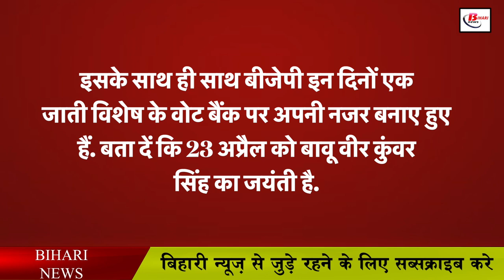वीर कुंवर सिंह की जयंती पर बिहार BJP ऐसा क्या कर रही जिससे टूटेगा पाकिस्तान का रिकॉर्ड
Bihar BJP is going to organize a big program these days on the occasion of Amrit Mahotsav of Independence. In such a situation, it is being said that after Emperor Ashoka, now Bihar BJP is preparing to organize the birth anniversary of Veer Kunwar Singh, the freedom fighter of the country's first freedom struggle on a large scale. According to the news going on in the media, Bihar BJP is making a record of hoisting 75 thousand tricolor. Along with this, BJP is keeping an eye on the vote bank of a particular caste these days. Let us inform that on 23rd April is the birthday of Bavu Veer Kunwar Singh. BJP is going to organize a big event on this day. Let us inform that on this day the Home Minister of the country Amit Shah will be present in Bihar on this occasion. In such a situation, Bihar BJP is going to present it as a big program. Let us tell you that it has been said from BJP to hoist this 75 thousand flag. Let us tell you that 57 thousand national flags have been hoisted simultaneously in Pakistan.